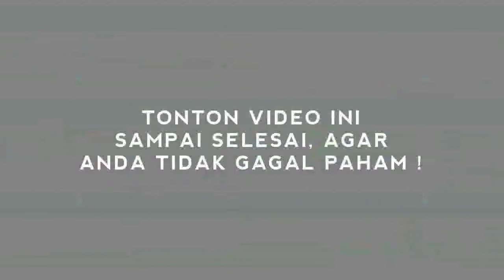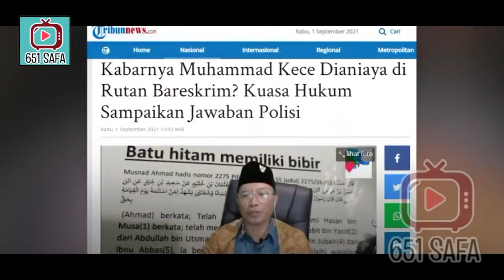VIRAL! M KECE 'SI P3NISTA' AGAMA B4BAK B3LUR DI RUT4N !!